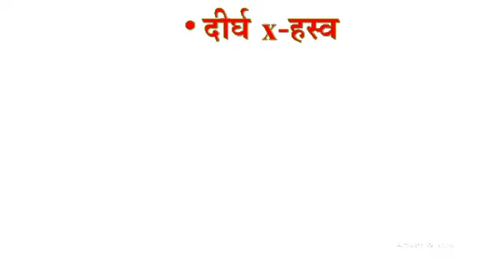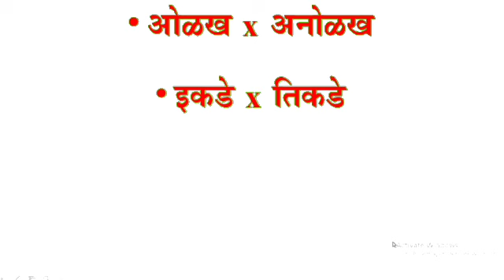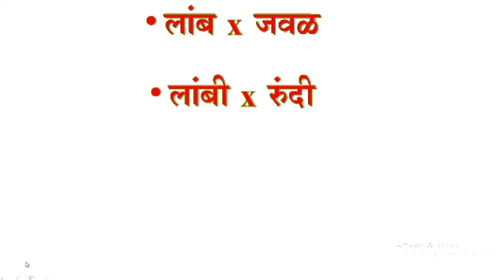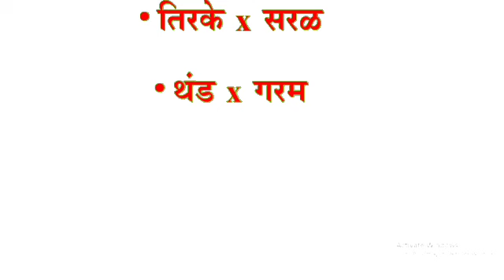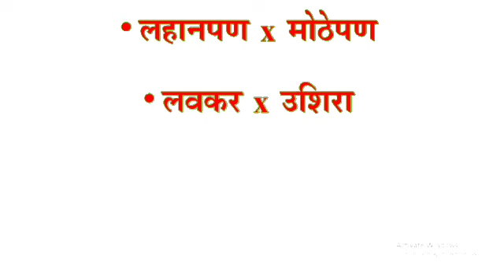All Marathi Opposite Words List | मराठी विरुद्धार्थी शब्द | मराठी व्याकरण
मराठी विरुद्धार्थी शब्द
virudharthi shabd
opposite words
marathi virudharthi shabda
marathi vocabulary
opposite words in marathi
विरुद्धार्थी शब्द
marathi opposite words
opposite words in marathi with picture
all marathi opposite words list
virudharthi shabda
मराठी व्याकरण
mpsc opposite words
shabdsanptti vyakaran
marathi virudharthi shabd
scholarship pariksha
marathi shabd
spardha pariksha marathi
marathi virudharthi
50 opposite words
e learning